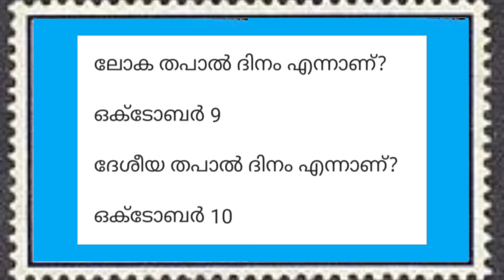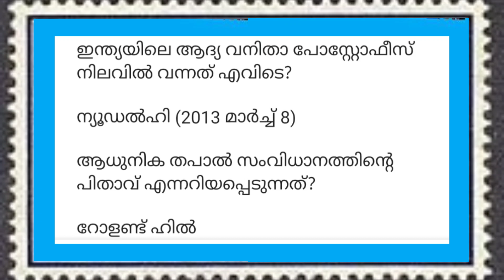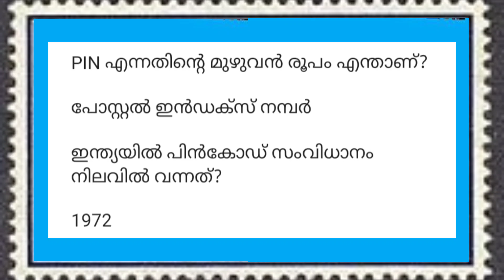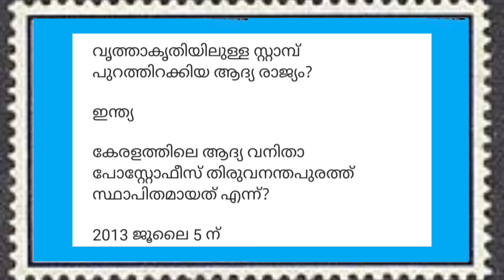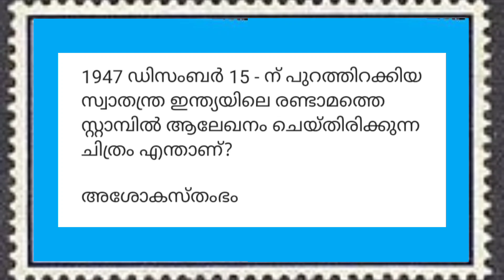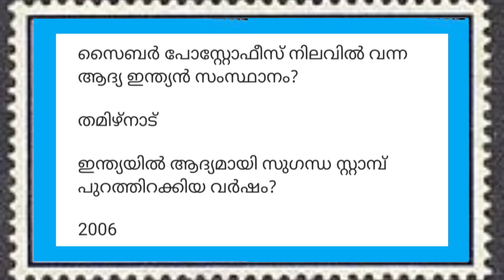തപാൽ ദിന ക്വിസ് 2021| Postal Day Quiz in Malayalam| GK Malayalam